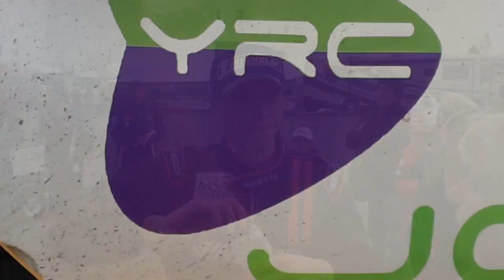Max Coates Wins Donington Race 1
2nd on grid in G50 class to a class win!
What a superstar!